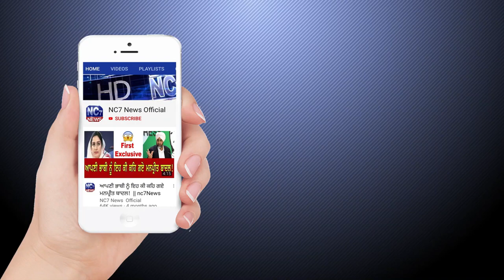3 June 2021 | Today Hukamnama | Darbar Sahib | Amritsar | Nc7 News | Aaj da Hukamnama